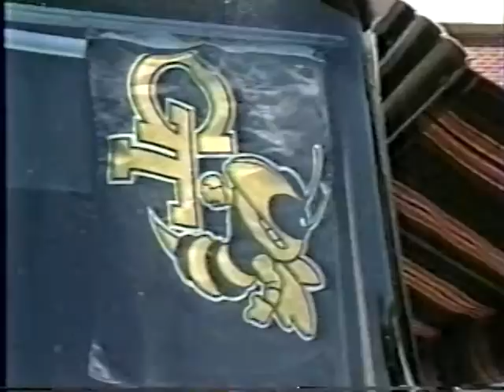03/13/1988 ACC Final: #8 Duke Blue Devils at #9 North Carolina Tar Heels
Danny Ferry, Kevin Strickland and the eighth-ranked Duke Blue Devils, face off against J.  R.  Reid, Jeff Lebo and the ninth-ranked North Carolina Tar Heels, for the third meeting of the season.

Game played on Sunday, March 13, 1988, at Greensboro (NC) Coliseum.